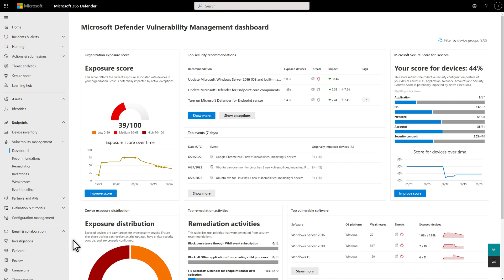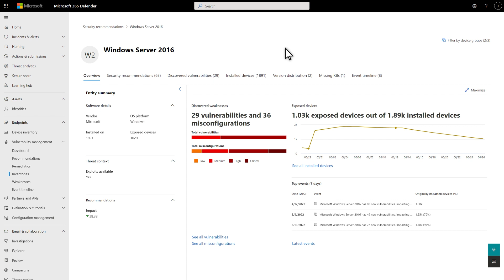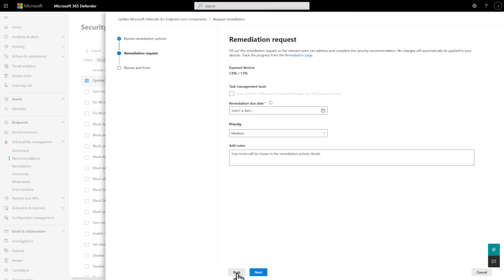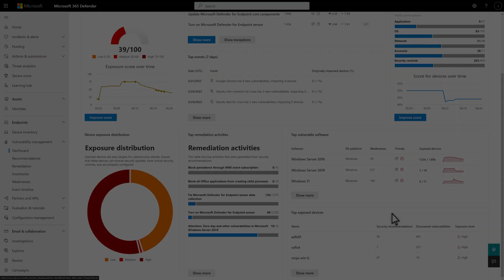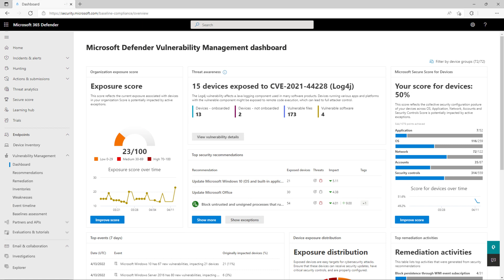Vulnerability management | Microsoft 365 Defender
Microsoft Defender Vulnerability Management offers intelligent assessments, risk-based prioritization, and built-in mitigation and remediation tools. These capabilities help you to discover, assess, and remediate vulnerabilities and misconfigurations—all in one place.